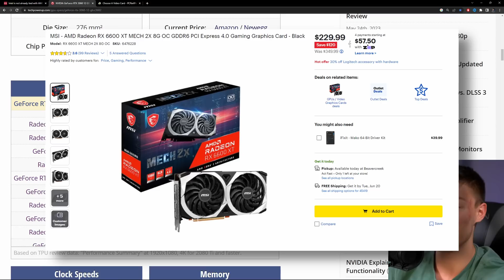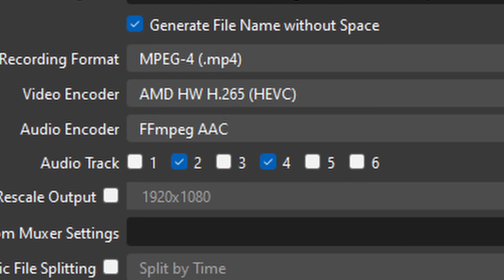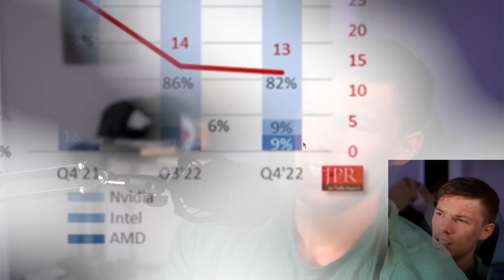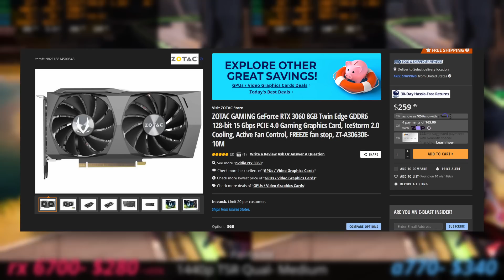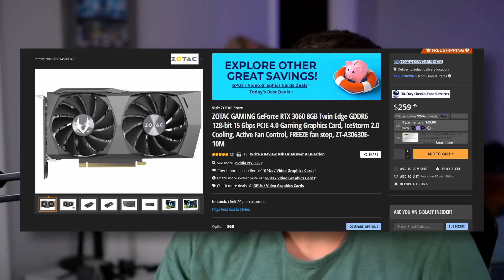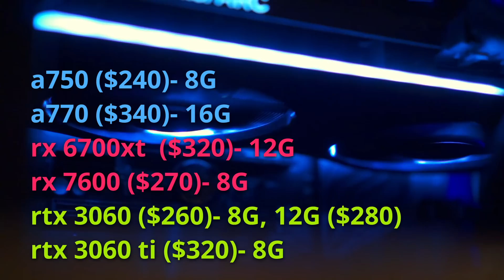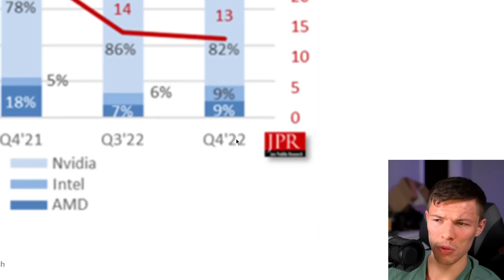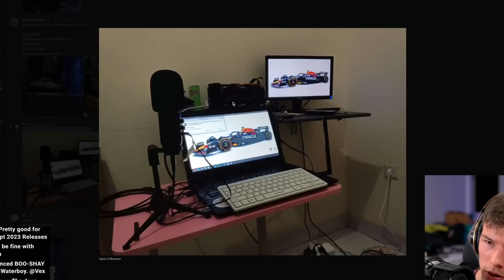Intel Arc ONLY Wins at This One Thing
CHECK OUT SCDKEY FOR WINDOWS AT A HUGE DISCOUNT:
25% code: vex

Intel Arc graphics cards have been sort of hard to recommend, but after some testing I was surprised to find they are THE BEST all-rounder GPUs available. The encoding performance was especially in impressive compared to AMD and Nvidia. Maybe this is why Arc is gaining market share against AMD.

0:00- What's the advantage of Arc?
1:26- Sponsor Segment
2:02- Gaming performance per $$ is rough
2:30- Encoding Performance
4:30- PCs are more than just gaming :/
5:36- What about Nvidia?
7:10- Nvidia's "Value"
8:43- Intel's Advantage
9:13- The thing holding Intel back
11:42- Arc is finding a space